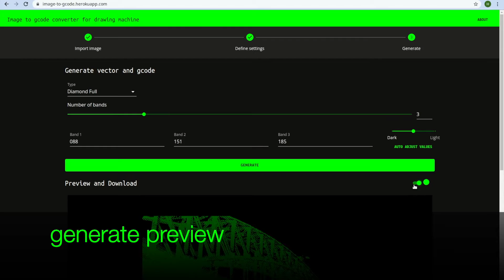Drawing Machine - Sydney Harbour Bridge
Sydney Harbour Bridge with Opera House dusky photo taken from a ferry near Milsons Point.

I'm trying to enhance the machine, but every time I touch something that I expect to be relatively simple and quick to fix, I prove myself the opposite. It took me some time to realise how sensitive the limit switches are, actually how EMI impacts the limit switches wiring and how to mitigate that with the wire shiled grounding and a low-pass filter. Mechanical aspects can also improve; I ordered a new set of high-quality linear bearings and expect better precision at higher speeds when installed.